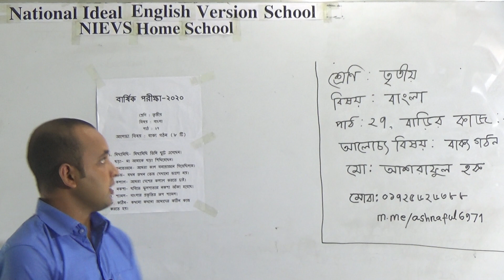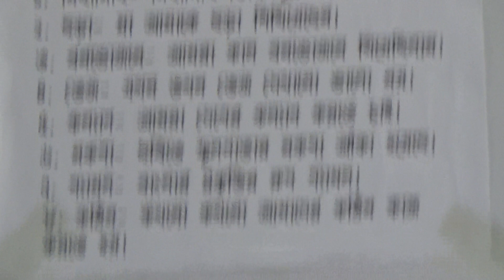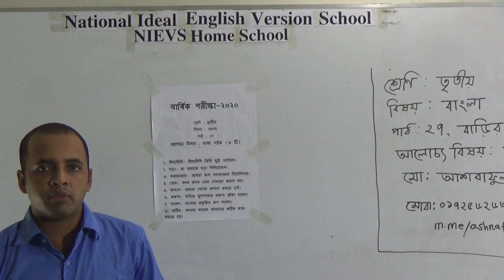শ্রেণিঃ তৃতীয়, বিষয়ঃ বাংলা (পাঠ- ২৭), আলোচ্য বিষয়ঃ বাক্য গঠন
বার্ষিক ক্লাস

শ্রেণিঃ তৃতীয়
বিষয়ঃ বাংলা (পাঠ- ২৭)
আলোচ্য বিষয়ঃ বাক্য গঠন
শিক্ষকঃ আশরাফুল হক